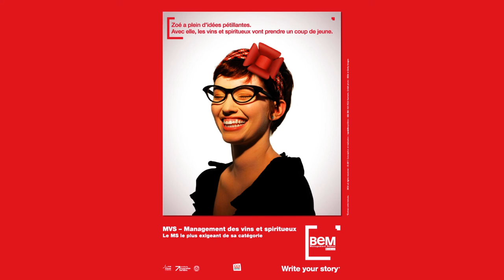BEM - étudiante MVS Management des Vins et Spiritueux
Témoignage d'une étudiante du MVS - Management des Vins et Spiritueux